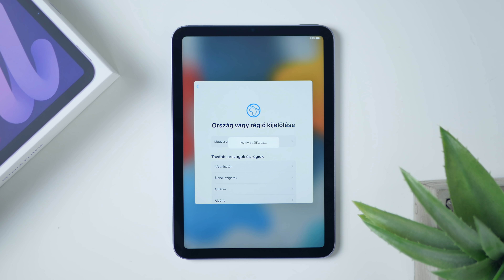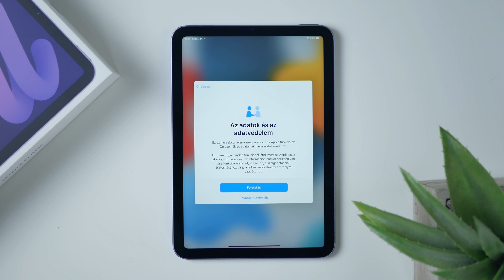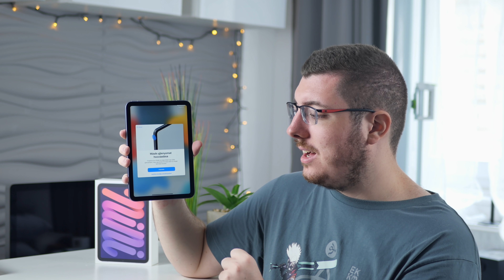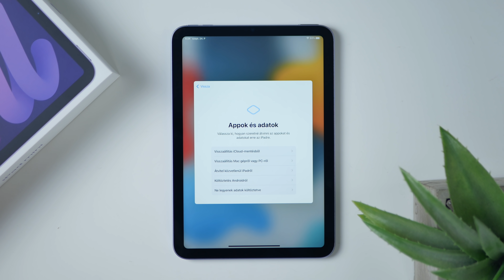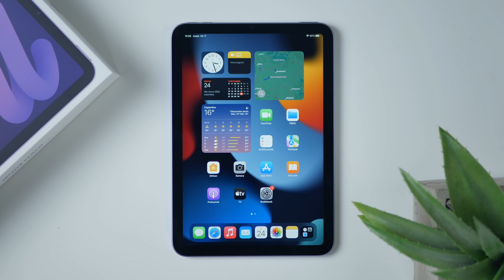iPad Mini 6 Kicsomagolás és aktiválás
➤Felvevő eszköz(ök): Panasonic Lumix G90